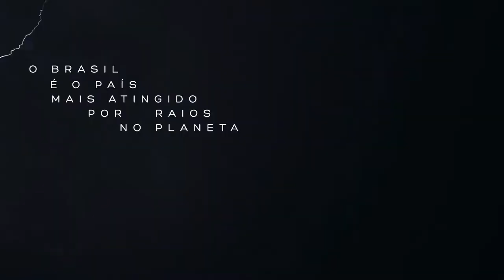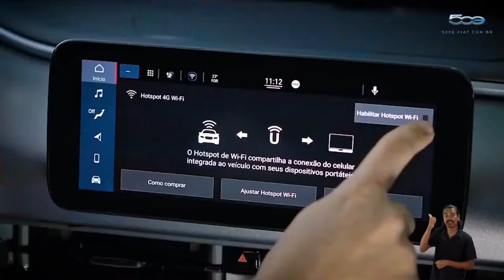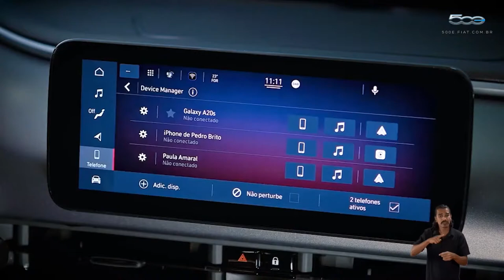Lançamento Fiat 500 elétrico - OFICIAL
Chegou a hora de ver um raio dar a partida de lançamento no ícone de estilo mundial, Fiat 500 elétrico. Confira esse momento inédito!